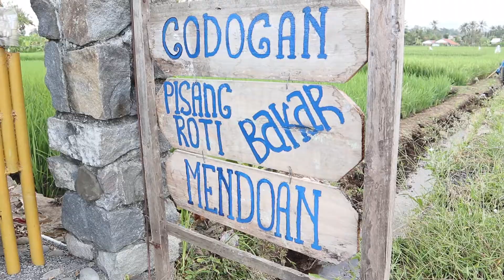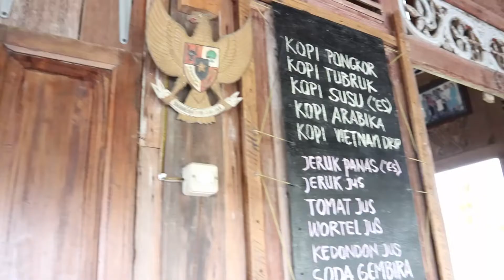TONGKRONGAN ASIK DI TENGAH SAWAH | OEMAH TANI | VLOG REVIEW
Halo gaes jadi disini saya akan memperkenalkan suatu tempat yang asik buat kalian sekedar nongkrong atau berpacaran. Tempat nyaa nyaman lagi dan juga untuk harga-harga nya pun terjangkau, lokasi nya ada di daerah bobosan, jalan gunung slamet masuk ke utara dan kiri jalan tepat di tengah sawah,jadi buat apa lama- lama lagi selamat menonton!! Jangan lupa subscribe dan tinggalin like ya karena dengan subscribe dan like kalian itu bisa membuat channel ini jadi lebih semangat buat bikin video yang lebih bagus dan bermanfaat terima kasihh!!